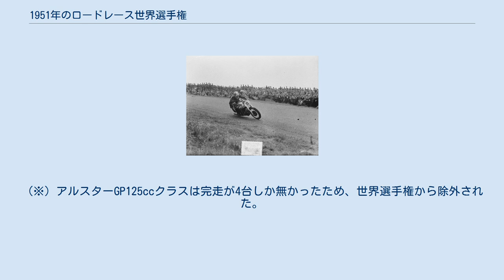1951年のロードレース世界選手権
1951年のロードレース世界選手権 1951年のロードレース世界選手権は、FIMロードレース世界選手権の第3回大会である。
4月にスペイン・モンジュイックで開幕し、イタリア・モンツァで開催される最終戦まで全8戦で争われた。
 スペインGPとフランスGPが新たにカレンダーに加わり、350ccクラスと500ccクラスは全8戦となった。
またこの年からマン島TTでも125ccクラス（ウルトラライトクラス）が開催され、マン島で全てのクラスのレースが行われるようになった。
 前年にデビューした350ccと500ccのノートン・マンクスがいよいよ本領を発揮し、ジェフ・デュークとのコンビにより両クラスで猛威を振るった年である。
マンクスのテレスコピックフロントサスペンション、油圧ダンパーを装備したリヤのスイングアーム、ツインチューブ型のフレームに前輪荷重を重視したエンジンの搭載位置といった車体構成は、いずれも後のスタンダードとなっていった。
 この年、ドイツがFICM（国際モーターサイクルクラブ連盟、後のFIM）に再加入し、ドイツメーカーとドイツ人ライダーの翌年からのグランプリ出場が可能となった。
 前年のノートンのパフォーマンスを見たジレラは、ノートンと同様のテレスコピックフロントフォークやリヤスイングアームを導入した4気筒マシンに前年チャンピオンのウンベルト・マセッティを乗せた。
しかし、速さと信頼性を兼ね備えたノートン・マンクスと、すでに世界最高のライダーとの評価を得つつあったジェフ・デュークのコンビには及ばず、アルスターGPで4勝目を挙げたデュークが最終戦を待たずにタイトルを決定した。
アルスターGPでのデュークは500ccクラスの前に行われた350ccクラスでも優勝してタイトルを決めており、史上初のダブルタイトルだった。
 開幕戦のスペインGPではファーガス・アンダーソンがモト・グッツィに500ccクラス初優勝をもたらした。
また、ジレラとイタリア勢は最終戦のイタリアGPで表彰台を独占して一矢を報いた。
 500ccクラスと同様に350ccクラスでもノートン・マンクスとジェフ・デュークのコンビは圧倒的な速さを見せ、5勝を挙げてタイトルを獲得した。
 500ccクラスでMVアグスタに乗るレスリー・グラハムはこのクラスではベロセットのマシンに乗り、スイスGPで1勝を挙げた。
これはベロセットにとってはグランプリで最後の勝利となった。
 前年のチャンピオンであるベネリのダリオ・アンブロジーニが開幕戦のスイスGPを制し、続くマン島でも2位に入ってポイントリーダーとなった。
ところが第3戦のフランスGPの予選中、アンブロジーニがクラッシュして死亡してしまう。
ベネリはこの事故を受けてシーズン途中でグランプリから撤退した。
 ベネリに代わって250ccクラスの主役となったのはモト・グッツィだったが、今度はそのモト・グッツィのファクトリーライダーであるジャンニ・レオーニとサンテ・ジェミニアーニがアルスターGPの練習中に衝突し、2人とも死亡するという事故を起こしてしまった。
 悲惨な事故が続いた250ccクラスを制したのは、2勝を挙げたモト・グッツィに乗るブルーノ・ルフォだった。
ルフォは1949年に続くこのクラス2度目のタイトルであり、また前年の125ccクラスに続く3度目の世界タイトルだった。
 開幕戦のスペインGPで優勝したのはモンディアルのグイド・レオーニだったが、彼は1ヵ月後のイタリア選手権での多重クラッシュによって死亡してしまう。
 ポイントリーダーを失って迎えた第2戦マン島ではクロミー・マッキャンドレスが優勝した。
イギリス（北アイルランド）出身のマッキャンドレスの優勝は、125ccクラスで初めてのイタリア人以外による勝利だった。
マッキャンドレスはアルスターGPでも優勝を飾ったが、このレースは出走者の数が不十分であるとの理由により、選手権のポイント対象外とされた。
 第3戦オランダではジャンニ・レオーニが優勝したがレオーニはアルスターGP250ccクラスでの事故により死亡、125ccクラスはまたしてもシーズン途中にポイントリーダーを死亡事故によって失うという事態になってしまう。
最終的にタイトルは最終戦イタリアGPで優勝したカルロ・ウビアリのものとなり、ジャンニ・レオーニは死後にランキング2位を、同様にグイド・レオーニはランキング5位を獲得した。
 (※) アルスターGP125ccクラス...